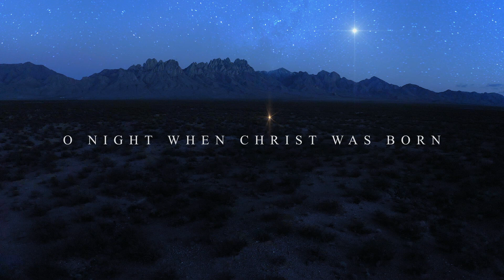O Holy Night (Lyric Video) | Fellowship Creative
Watch the lyric video for Fellowship Creative's latest Christmas single O Holy Night.